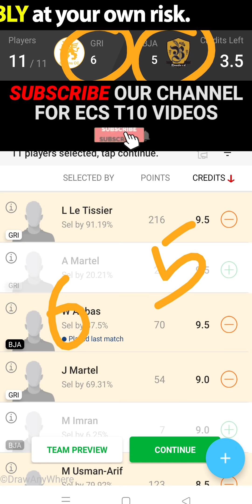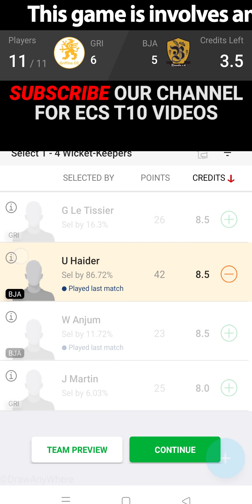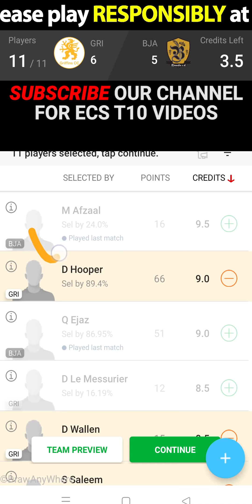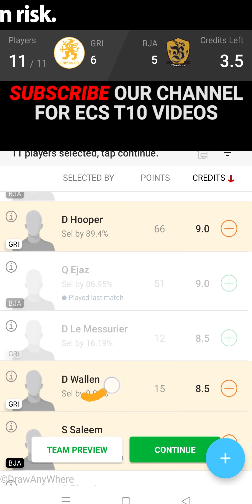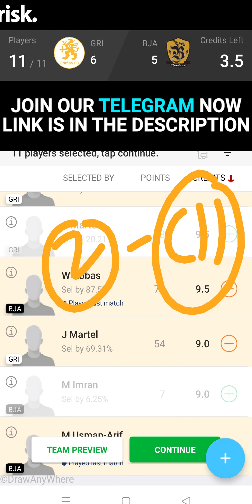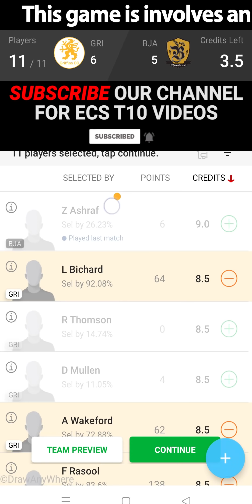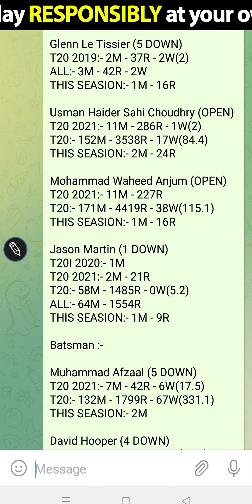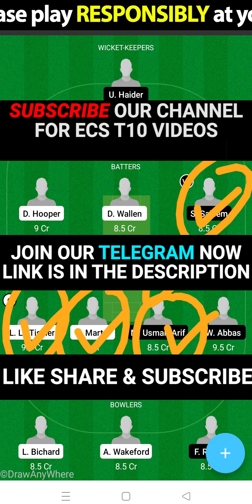GRI vs BJA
Signup Code :- FANARMY50

Enter Signup Code
( FANARMY50 ) & Get Upto Rs.50/- CashBack

( Chance To Meet With Virat Kohli For FANARMY50 User )

Signup Code :- FANARMY50

📍 This Game invlolves an element of financial risk and may be addictive, Please Play Responsibly and at your own risk.